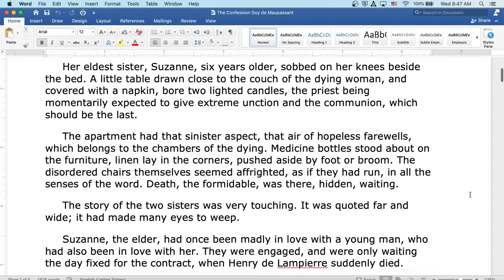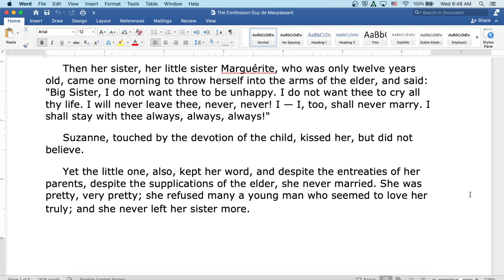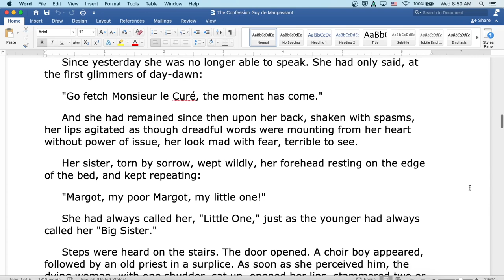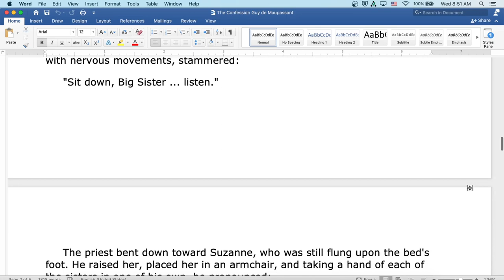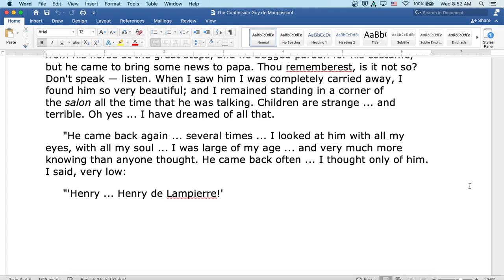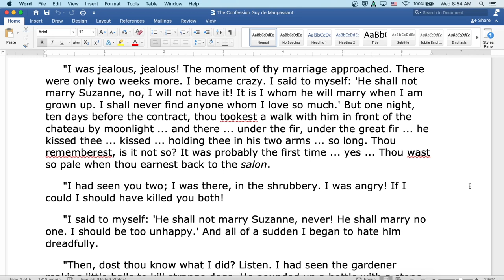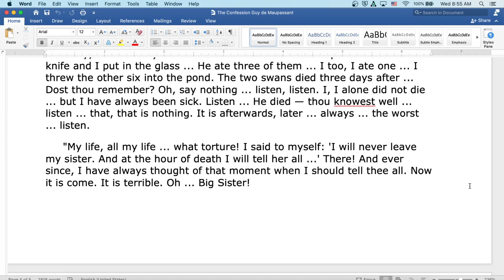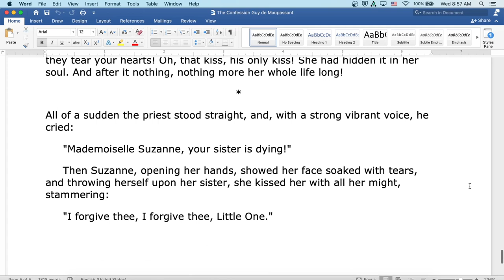The Confession by Guy de Maupassant: English Audiobook with Text on Screen, Classic Story Fiction